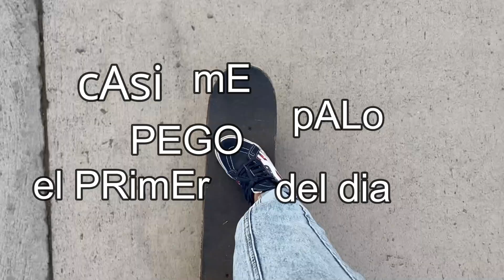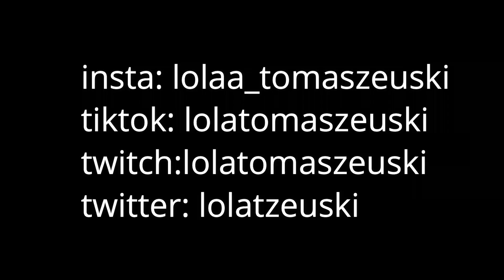XD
Hola chicos si estan aburridos miren este video, asi me ayudan a no aburrirme mas, jajaja, Los amooooooooo

Este video lo grabe hace unas semanas atras